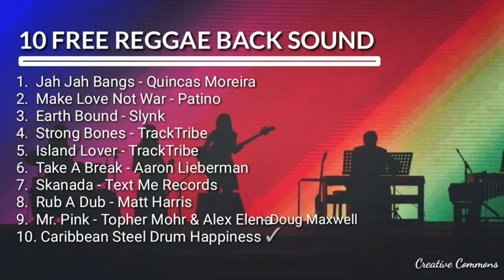10 FREE REGGAE BACKSOUND FOR CONTENT CREATOR || No Copyright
This is free music from YouTube.
My goal is to make it easier for you to complete your content creations.
Wish you success in life.

Picture:
Photo by David Yu